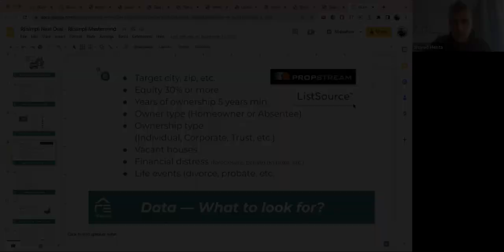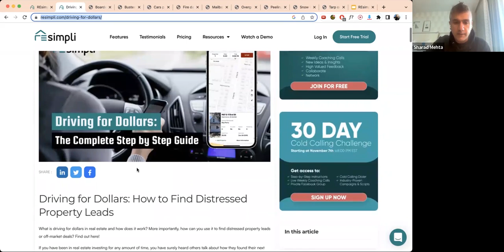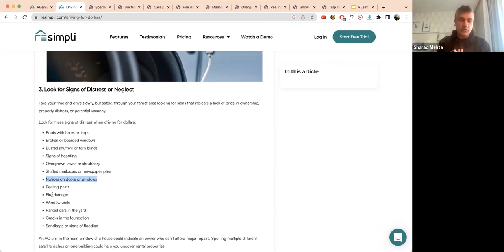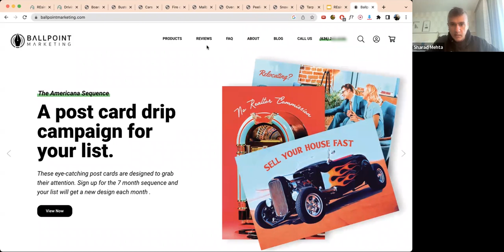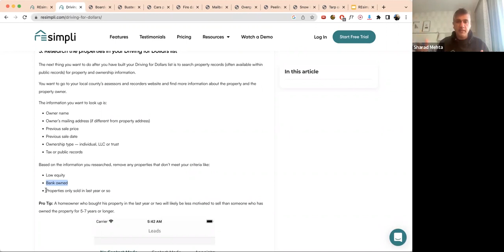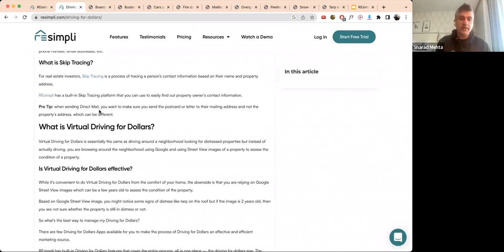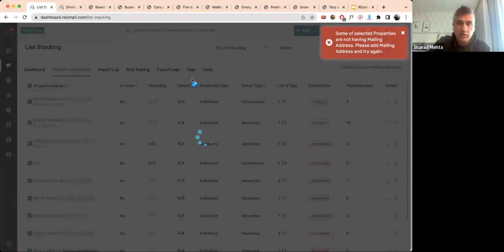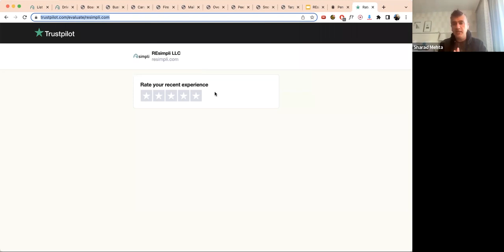How to build your marketing list using Driving for Dollars | Real Estate Investing | Wholesaling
Learn the proven method of building your marketing list using Driving for Dollars. In this mastermind video, we'll show you step-by-step how to use this powerful strategy to target motivated sellers and grow your real estate investing business. From identifying potential properties to reaching out to the owners, we'll cover it all. Don't miss out on this valuable information and start building your marketing list today! DrivingForDollars RealEstateInvesting MarketingList"

00:00 - Intro
00:28 - Data, Marketing, Sales, Operations
03:10 - What to Look for during D4$?
30:20 - Contacting the property owners
36:00 - Virtual Driving for Dollars
40:50 - Sending Direct Mail to Leads
44:20 - Ballpoint Door Hangers